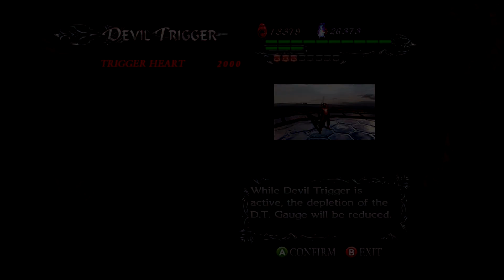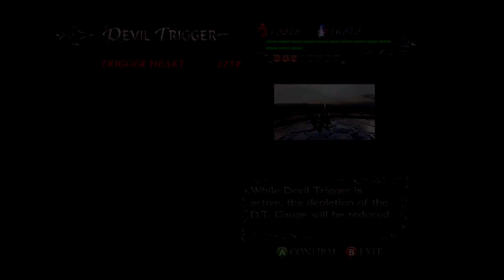(DMC4) Devil May Cry 4 mise13 CZ